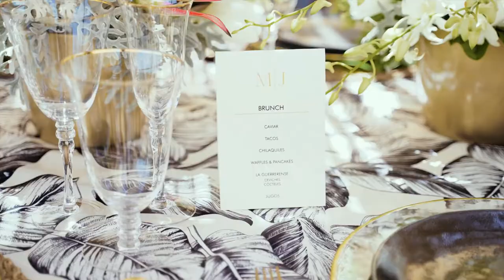Cuatro Cuatros Ensenada wedding video / Jorge Hank & Miroslava Montemayor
Pasamos 2 dias increibles con esta bella pareja , Jorge Hank & Miroslava Montemayor . En uno de los lugares mas hermosos en Ensenada, Cuatro Cuatros.